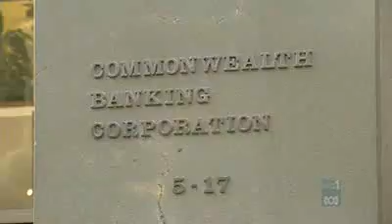Commonwealth Bank to lift its mortgage lending rates